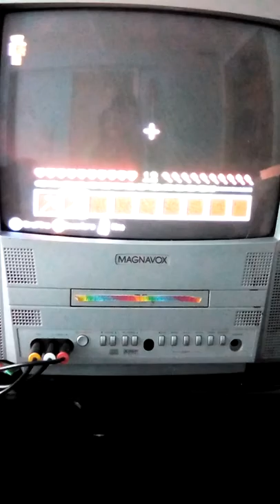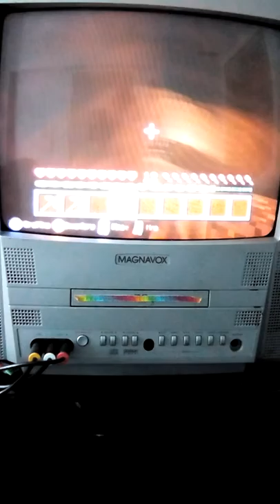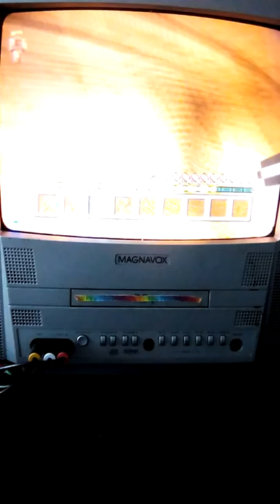Minecraft Xbox 360 lets play (part 1) The new game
Adebale